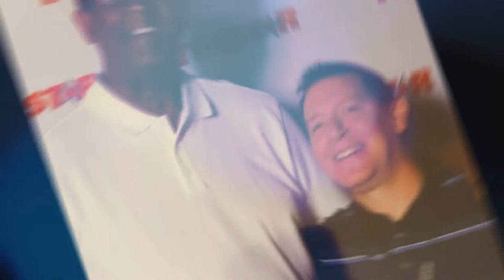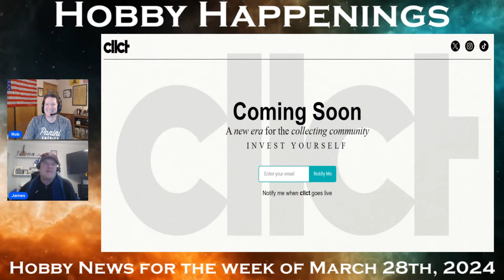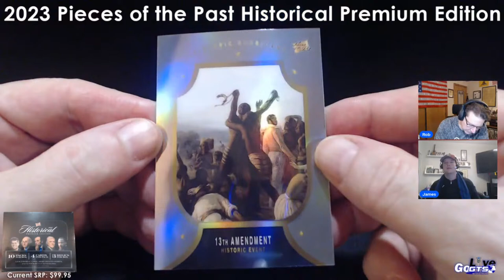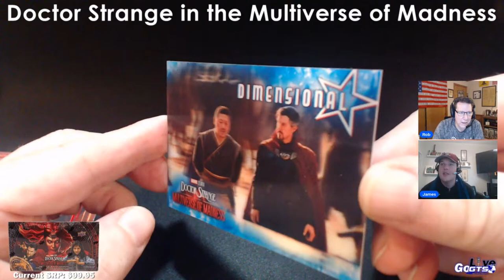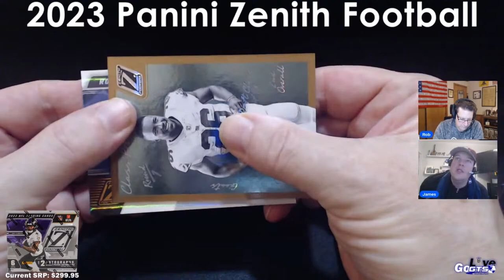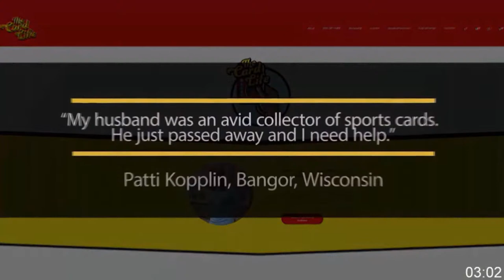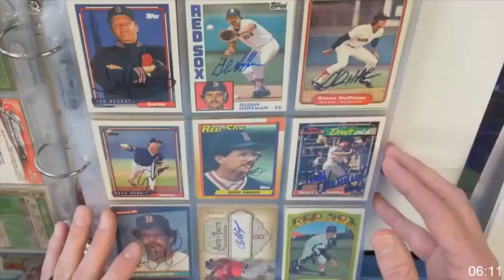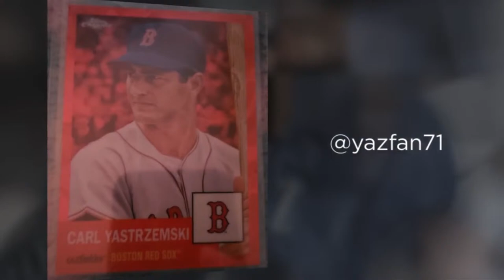Go GTS Live! | TheHobby's Web Show | March 28th, 2024 | Panini Breaks, News, Market Insights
We're LIVE with some great NEW boxes from Super Break, Upper Deck and Panini. Come watch and chat with hobby friends!